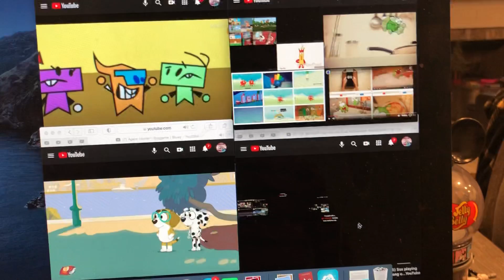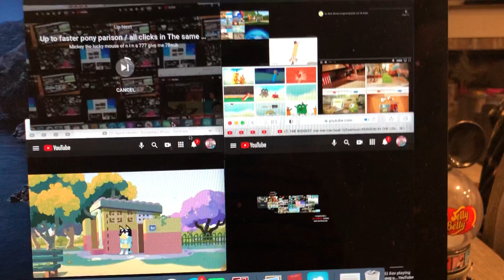January 10, 2021